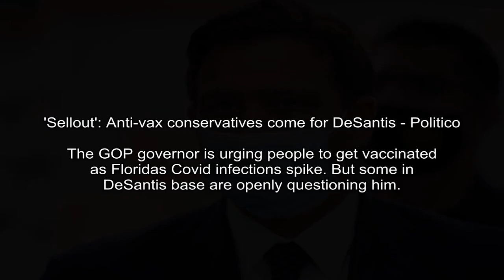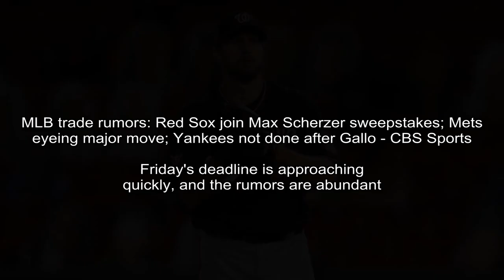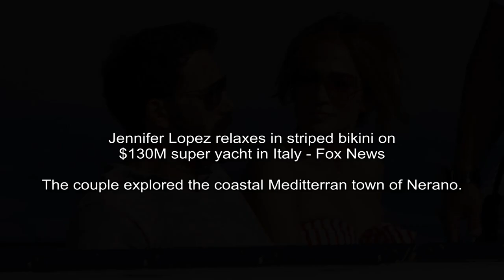Robinhood Has the Worst Debut Ever for IPO of Its Size - Yahoo Finance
Yahoo Entertainment - Drew Singer
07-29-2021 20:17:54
(Bloomberg) -- Robinhood Markets Inc. wanted to make history with its initial public offering, and now it has -- for the wrong reason.Shares in the broker...
(Bloomberg) -- Robinhood Markets Inc. wanted to make history with its initial public offering, and now it has -- for the wrong reason.Shares in the broker behind the meme-stock revolution fell 8.

Politico - Matt Dixon
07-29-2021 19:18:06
'Sellout': Anti-vax conservatives come for DeSantis - Politico
The GOP governor is urging people to get vaccinated as Floridas Covid infections spike. But some in DeSantis base are openly questioning him.
I saw the Flynn comments and thought they were outrageous, Ballard said. If Ron DeSantis is not within the four corners of being a conservative, I dont know what is.

The Hill - Joseph Choi
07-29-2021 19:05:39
Woman charged after she approached grizzly bear in Yellowstone with her phone | TheHill - The Hill
An Illinois woman on Tuesday was charged with disturbing wildlife after a video was posted online...
An Illinois woman on Tuesday was charged with disturbing wildlife after a video was posted online of her approaching a grizzly bear in Yellowstone National Park with her phone.

CBS Sports -
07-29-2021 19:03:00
MLB trade rumors: Red Sox join Max Scherzer sweepstakes; Mets eyeing major move; Yankees not done after Gallo - CBS Sports
Friday's deadline is approaching quickly, and the rumors are abundant
The MLB trade deadline for 2021 arrives on Friday afternoon, and at this late hour the trade rumors are flowing like pristine river water and or untreated sewage.

Gizmodo.com - George Dvorsky
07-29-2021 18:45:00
Russian Module Unexpectedly Fires Thrusters After Docking to ISS - Gizmodo
The ISS moved out of its normal orientation by around 45 degrees, requiring countermeasures.
Serious drama unfolded in low Earth orbit today when the newly arrived Nauka module, for reasons unknown, began to fire its thrusters after docking to the ISS.

New York Post - Gabrielle Fonrouge
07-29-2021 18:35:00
Meet Suni Lee, gold medalist and the first Hmong American Olympic gymnast - New York Post
Team USAs gold medal gymnastics champion Sunisa “Suni” Lee, 18, is a Minnesota native who secured the top prize in the all-around contest during her Olympic debut in Tokyo.
Team USAs gold-medal gymnastics champion Sunisa Suni Lee is an 18-year-old Minnesota native who secured the top prize in the all-around contest during her Olympic debut in Tokyo.

Live Science - Harry Baker
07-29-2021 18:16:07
Perfectly preserved 310-million-year-old fossilized brain found - Livescience.com
Researchers have uncovered a 310 million-year-old horseshoe crab fossil complete with an exceptionally rare example of a fossilized brain.
This fossilized horseshoe crab (Euproops danae), shown in the left image, held a perfectly preserved mold of its brain, shown close-up in panel B.

Vox - German Lopez
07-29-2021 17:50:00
Whats in the new infrastructure bill - and why its a big deal - Vox.com
The bipartisan infrastructure deal would genuinely impact a lot of peoples lives.
Not many people wake up thrilled at the possibility of a federal bill on infrastructure. But news of a $1 trillion infrastructure agreement between Democrats and Republicans, with $550 billion in new...

Fox News - Jessica Napoli
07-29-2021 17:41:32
Jennifer Lopez relaxes in striped bikini on $130M super yacht in Italy - Fox News
The couple explored the coastal Meditterran town of Nerano.
Jennifer Lopez and Ben Affleck continued their ongoing romance in Nerano, Italy.The couple departed their $130 million super-yacht named Valerie to explore the coastal Meditterran town.